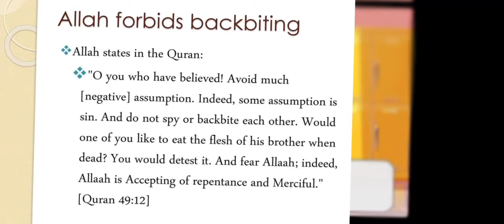• Blueberry_Tart •||Backbiting is a sin || Gacha Muslim🕋♥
Aslam-alaykum! How are you? Good? Alhumdulillah!